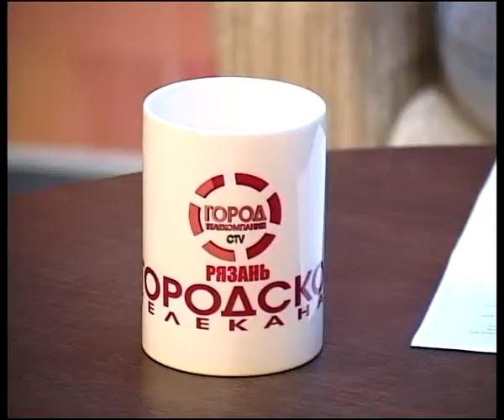7 минут 04.09.13 Артем Канонюк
Мастер спорта международного класса, золотой призер Универсиады в Казани